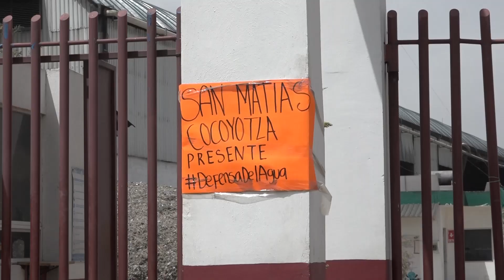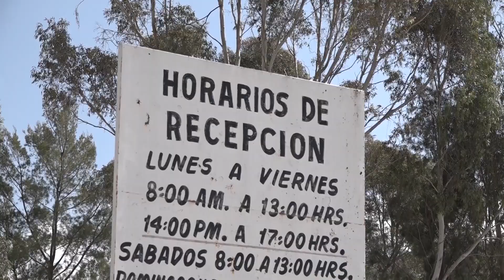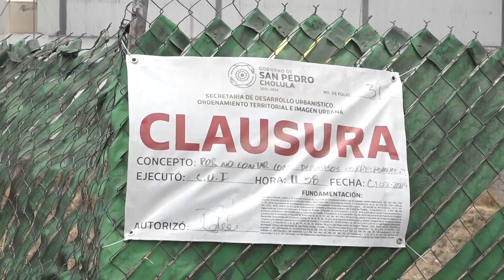Relleno Sanitario ¿Cuántos son y en qué condiciones se encuentran?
Solo 24 cumplen con los lineamientos establecidos por la SEMARNAT